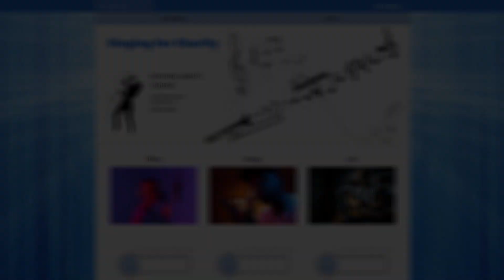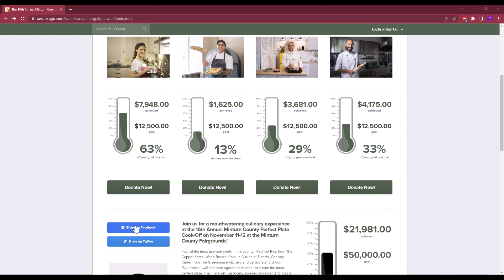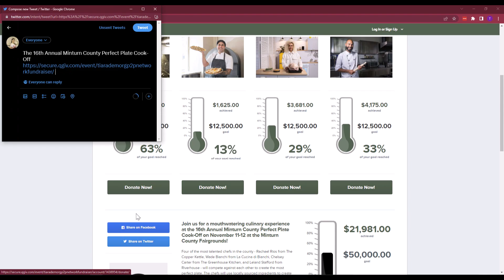2023 Nonprofit Fundraising Event Ideas: Network Fundraising with Qgiv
It’s no secret that networking is often the key to success in the nonprofit fundraising world. Making connections can open doors for your organization and make fundraising easier. But did you know there’s another way to use networking to plan fundraising events and multiply your organization’s impact? Learn how Qgiv can take your fundraising campaigns to the next level with network fundraising!

Request a demo to receive a personalized demonstration of Qgiv’s online fundraising platform